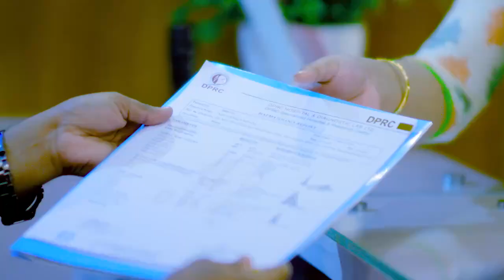প্যারালাইসিস রোগী ভাল হলেন | Paralysis Treatment in Bangladesh | Rehabilitation Treatment